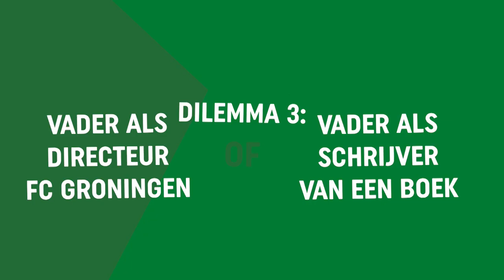Stef Nijland: 'Ik denk dat Strand Larsen een goal gaat maken.'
Stef Nijland doorliep de gehele Opleiding van FC Groningen en debuteerde op jonge leeftijd in het eerste elftal van de Trots van het Noorden. Na een flitsende start van zijn carrière vertrok de aanvaller naar Eindhoven waar hij speelde voor PSV. Beide ploegen staat vanavond tegenover elkaar en dus waagt Nijland zich aan een voorspelling.